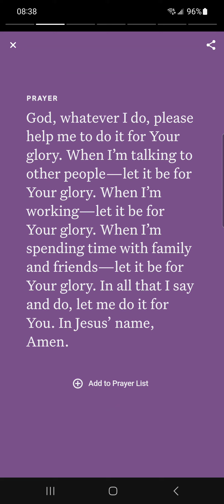Do it all for His glory. 1 Corinthians 10:31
This video is The Verse of the Day on 4.12.24, extracted 1st Corinthians Chapter 10 Verse 31, New International Version (NIV).

[31] So whether you eat or drink or whatever you do, do it all for the glory of God.